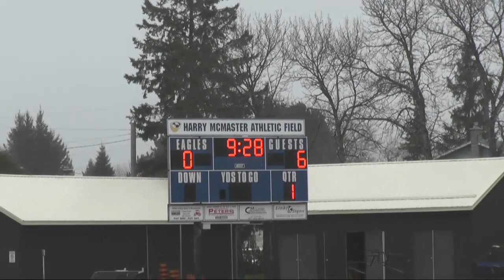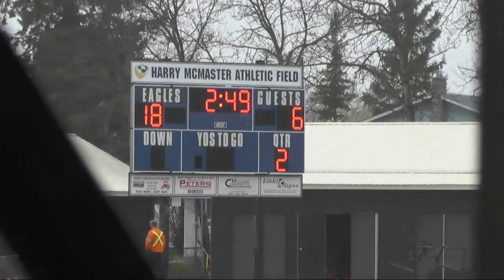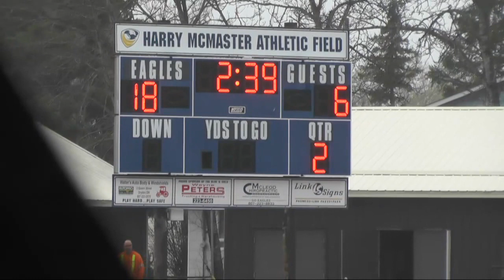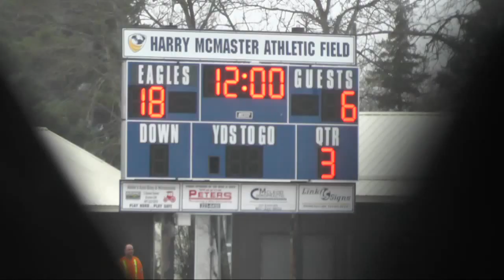Football vs. Neelin